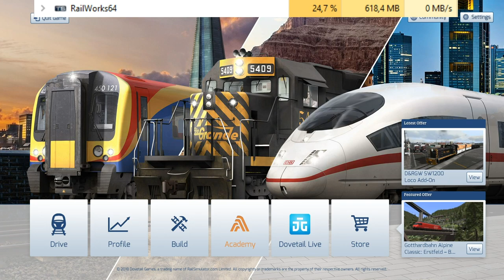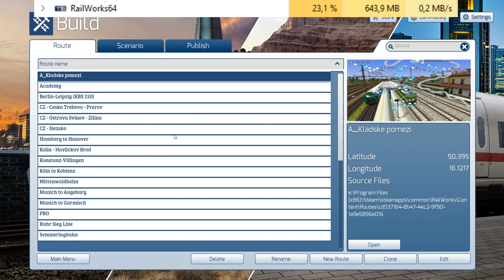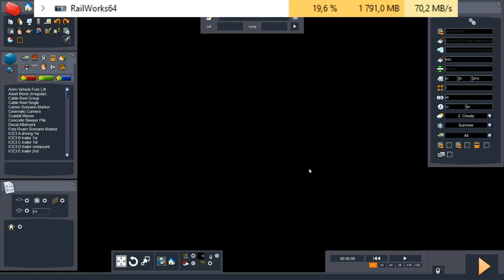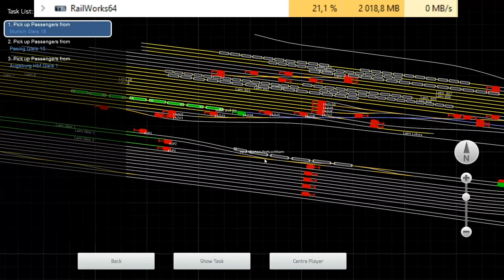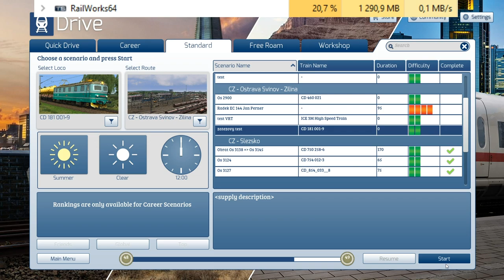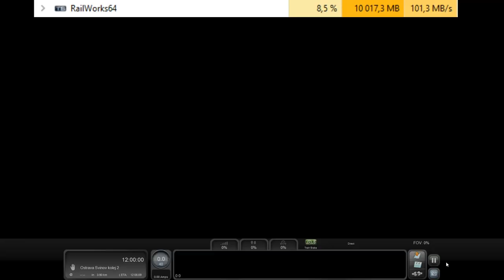Train simulator 2019 - Jak (snad) obelhat Access Violation 0xc0000005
V tomhle videu uvidíte, jak se mi podařilo obelhat pády hry na chybu zmíněnou v názvu videa, se kterou se asi už setkali všichni, kdo hrají TS. Doufám, že moje řešení pomůže i vám ostatním.